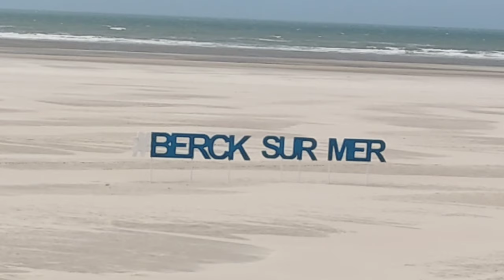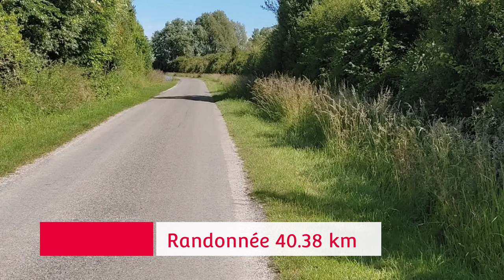Voyage en Baie de Somme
J ai passé 15 jours (du 6 au 23 juin 2022) en pleine baie de Somme, dans les hauts de France.  Retour sur ces belles vacances passées sur Berck, Le Crotoy, Rue, Argoules, Abbeville, Fort Mahon, Quend-plage, Amiens et St Valery sur Somme.
Également deux a trois randonnées dans la baie de Somme...
N'oubliez pas de regarder la vidéo bonus sur les hortillonnages d'Amiens :

Lien en Bio :
Le Crotoy
villeducrotoy.fr
Rue

Matériel utilisé :
- Redmi Note10
- Boya YT-VG-330
- DJI Osmo 4 SE

Strava : Stéphane Godinot